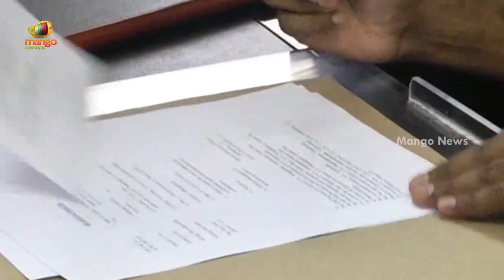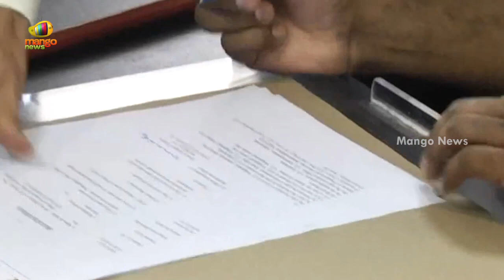Kasireddy Rajendranath Reddy Takes Charge As New DGP Of AP | Gautam Sawang | AP News | Mango News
Kasireddy Rajendranath Reddy Takes Charge As New DGP Of AP.